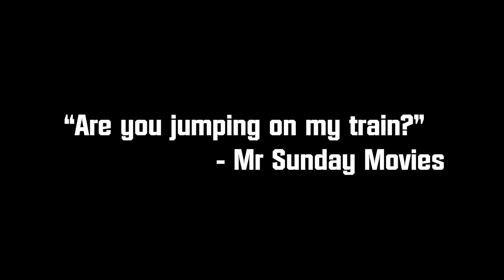Does Marvel Make Good Horror? - What If Episode 5 Breakdown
Episode 5 of Marvel’s What If asks  What If...Zombies or whatever.   And the answer is chaos, death, Zombified versions of Iron Man, Captain America, Hawkeye, Black Widow, Doctor Strange and the rest of the Avengers. With Spider-Man, Bruce Banner plus The Hulk, The Wasp and Black Panther going up against in an effort to find a cure.  It’s like the Marvel Zombies from the comics but a show.  You get it.